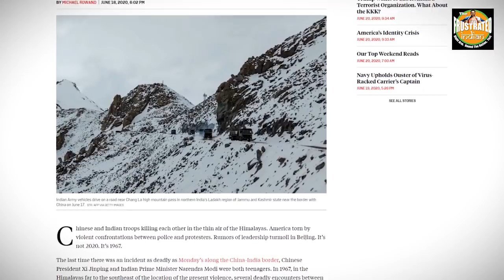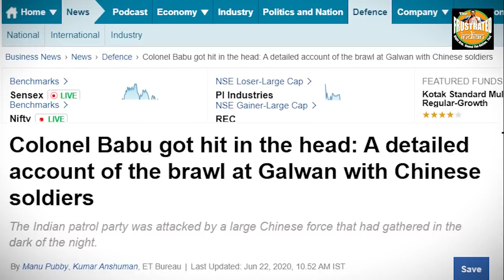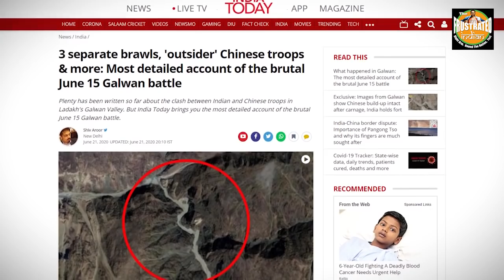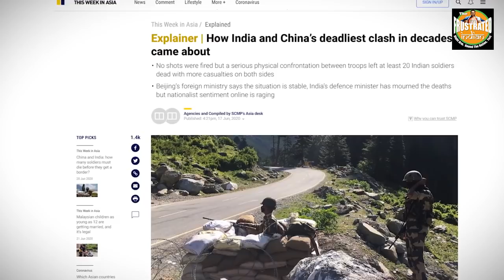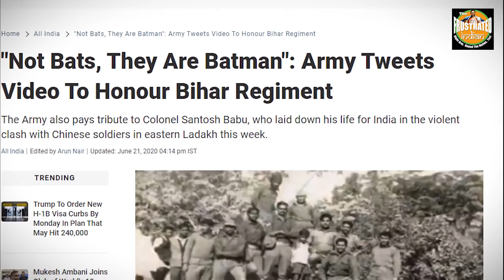What happened on 15th June 2020 is out now